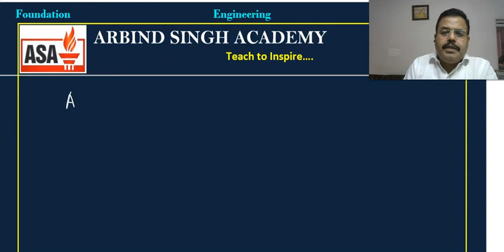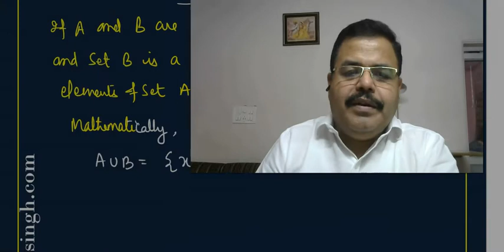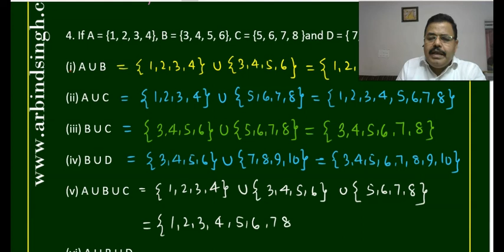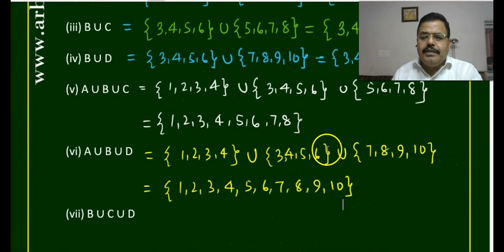Set theory For class 11 Part-04